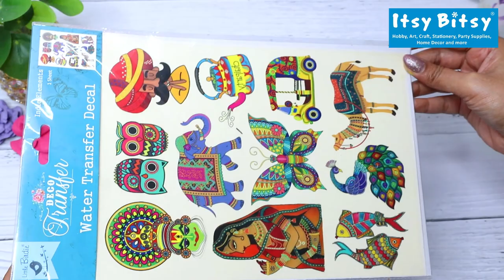DIY Metal Kettle Makeover - Traditional Design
Got old metal tea kettles at home and don't know what to do with them? Why not use simple painting and craft techniques to give them a decorative touch? Watch this video to upcycle your metal kettle and add it to your home decor collection.

7. Old Tea Kettle